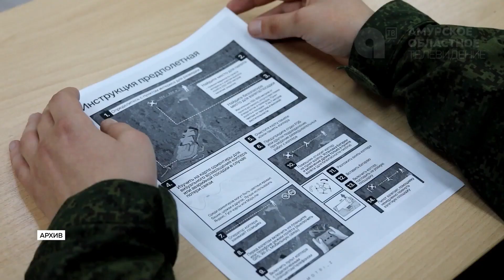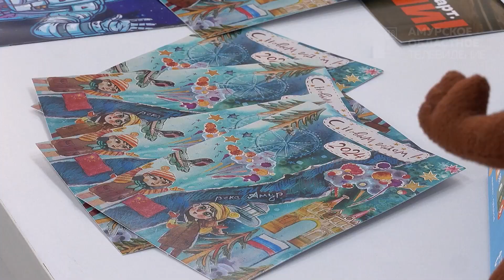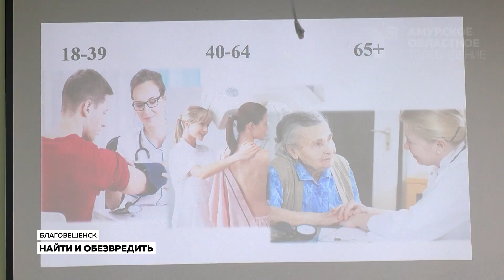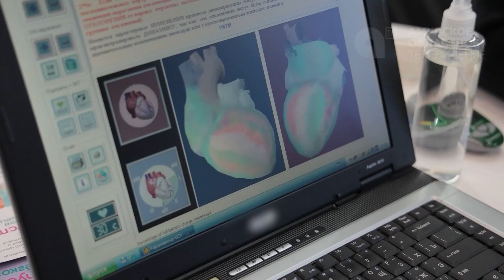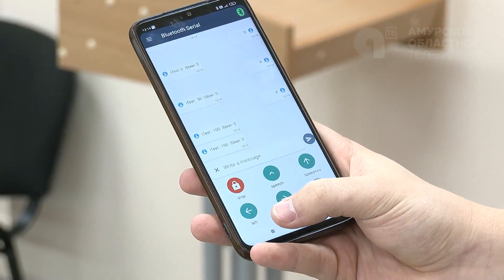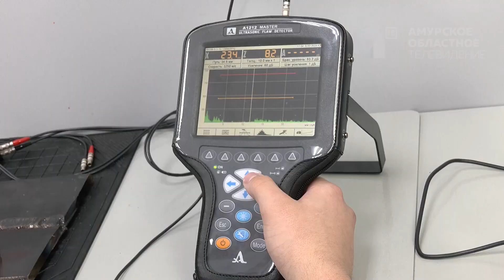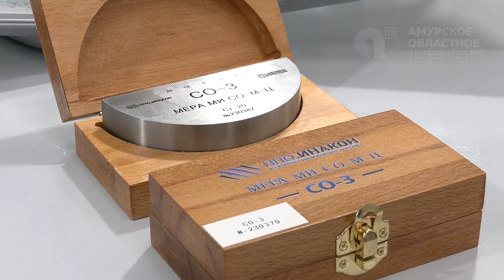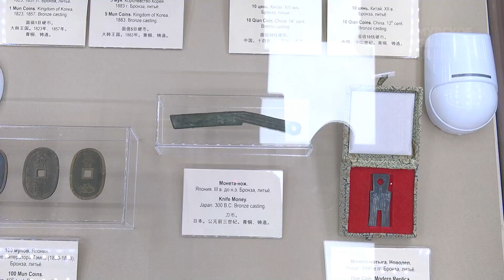Программа "Область. События. Факты" № 441